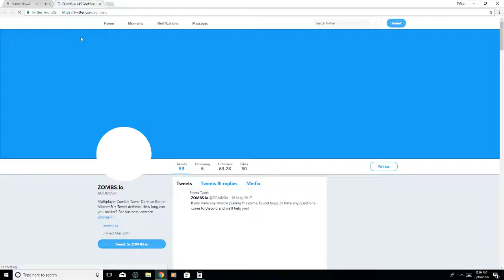Robert Woods Live Stream